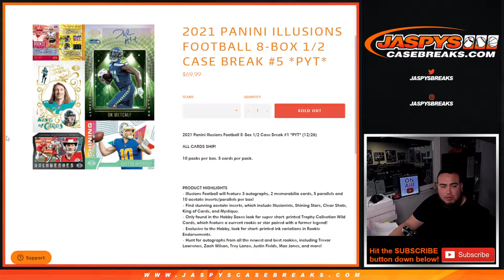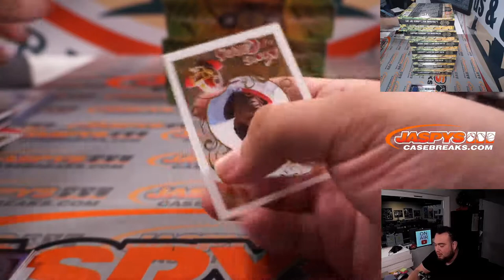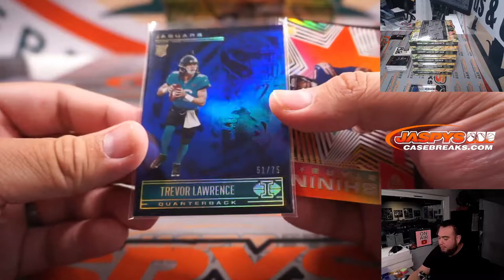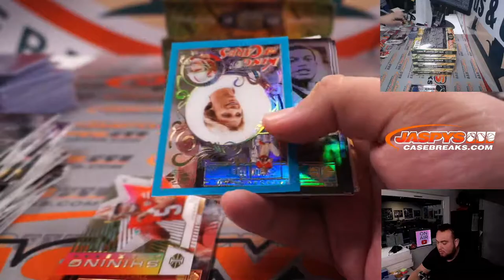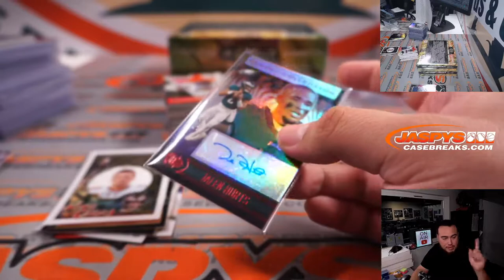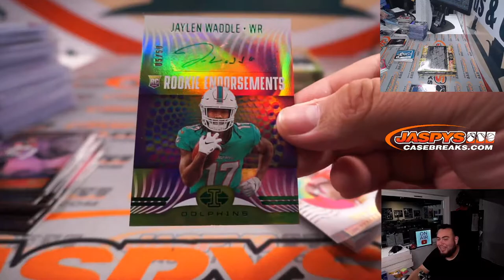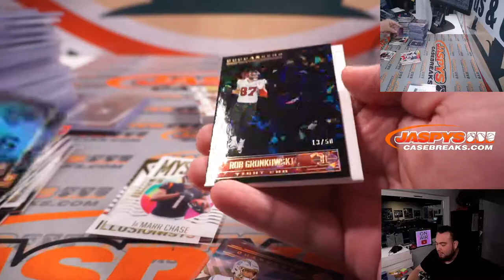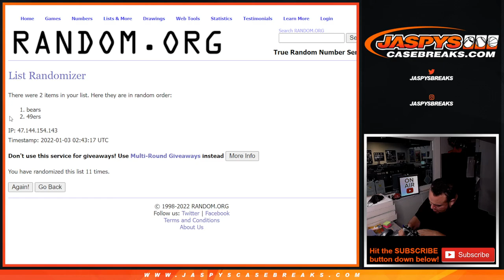Sun. 1/2/21 - 2021 Panini Illusions Football 8-Box 1/2 Case Break #5 *PYT*